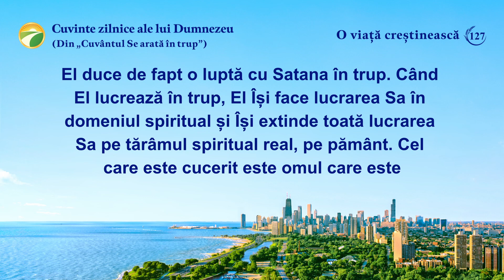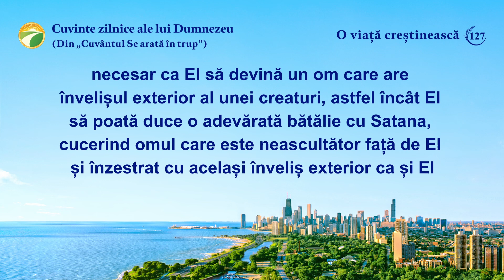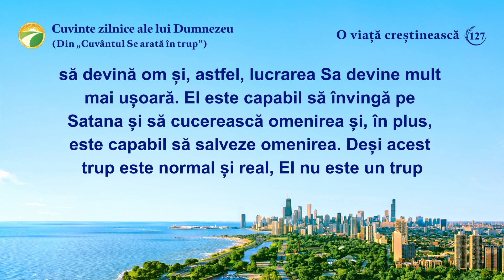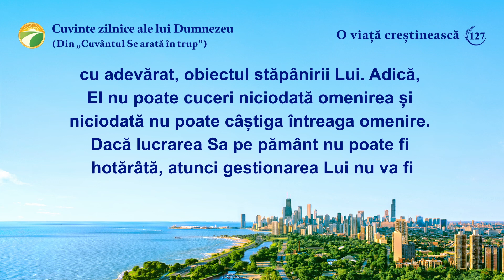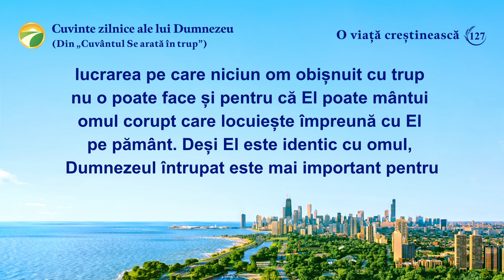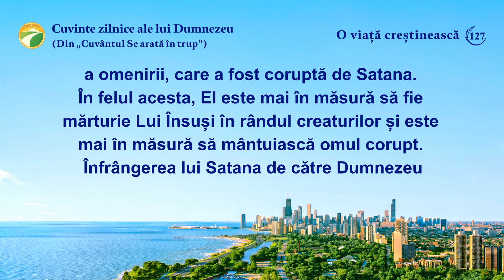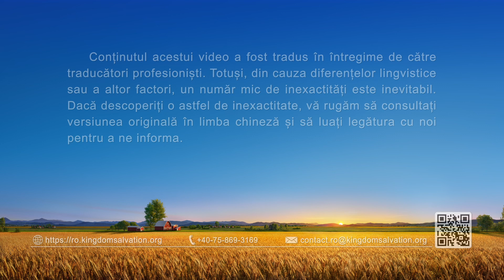Cuvinte zilnice ale lui Dumnezeu: Întruparea | Fragmentul 127